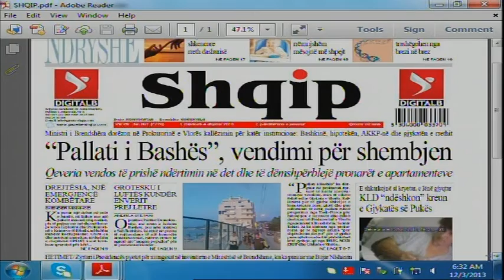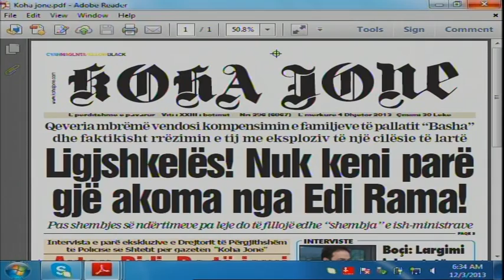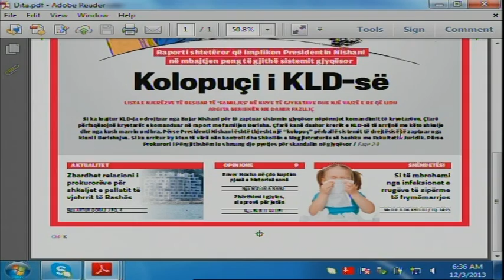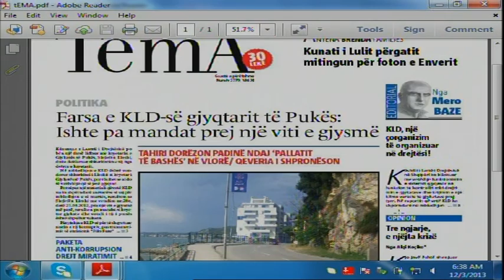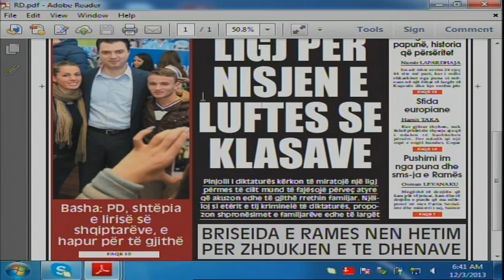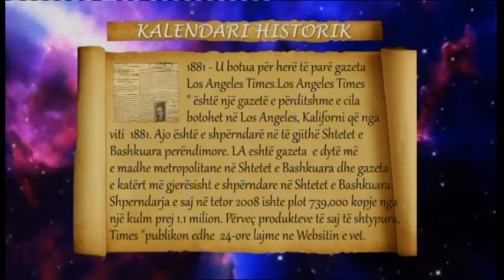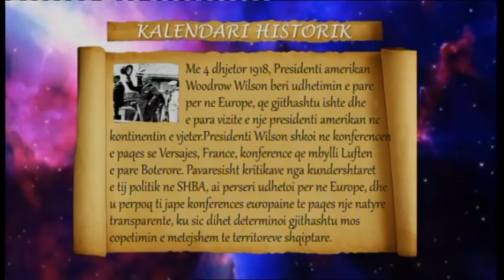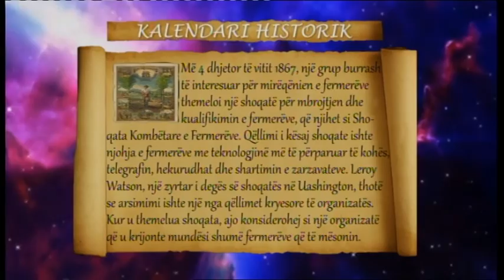Mëngjes Express 4 Dhjetor 2013